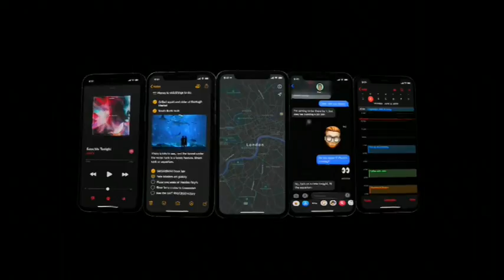Noticia - Apple renueva iOS 13 con el modo oscuro nativo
Apple ha presentado, en el marco de su conferencia de desarrolladores WWDC 2019 celebrada este lunes en San José (Estados Unidos), la nueva versión de su sistema operativo móvil iOS 13, que ha recibido un nuevo modo oscuro nativo, así como el soporte para descargar apps directamente desde la App Store en sus relojes Apple Watch, sin ayuda del móvil.

English:

Apple has presented, in the framework of its developer conference WWDC 2019 held this Monday in San Jose (United States), the new version of its iOS 13 mobile operating system, which has received a new native dark mode, as well as support for Download apps directly from the App Store on your Apple Watch watches, without the help of your mobile.

Live streaming